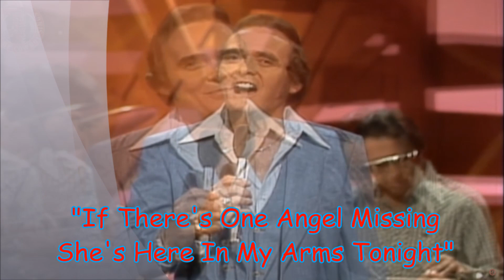BILLY PARKER - "If There's One Angel Missing"